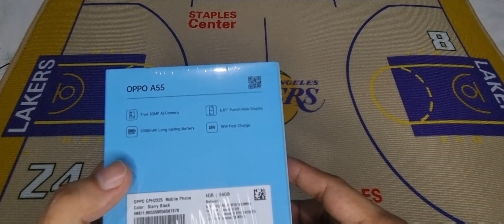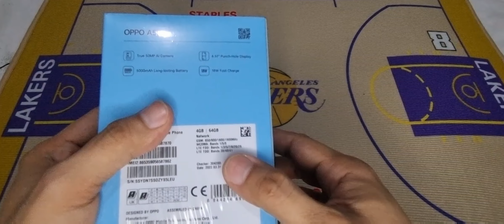Oppo A55 Globe locked unboxing! Postpaid phone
Hobby Shop
My Shopee link: shopee.ph/kicktensaihobbyshop

OPPO A55 4/64 GLOBE LOCKED

*Vlogging camera use: Samsung Galaxy S-Series
*Ring light